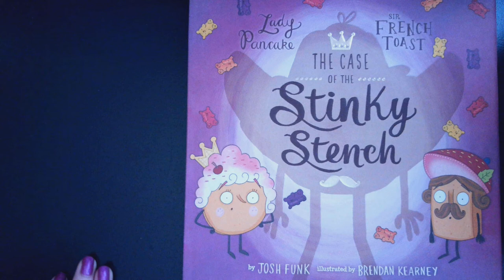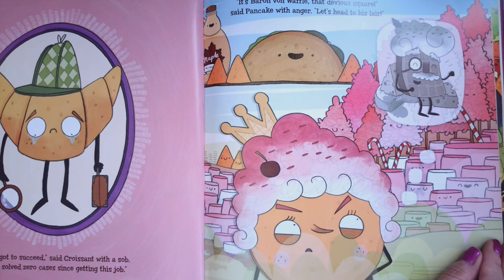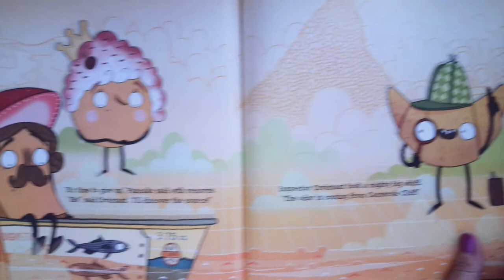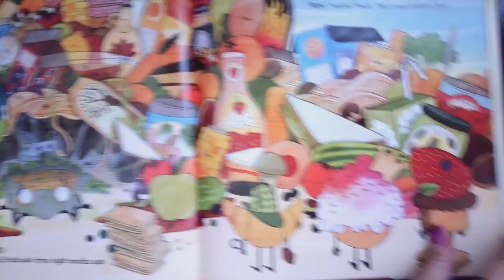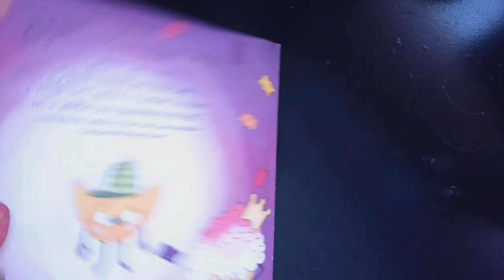Lady Pancake & Sir French Toast - The Case of the Stinky Stench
Author: Josh Funk
Illustrator: Brendan Kerney
Published by: Sterling's Children's Books